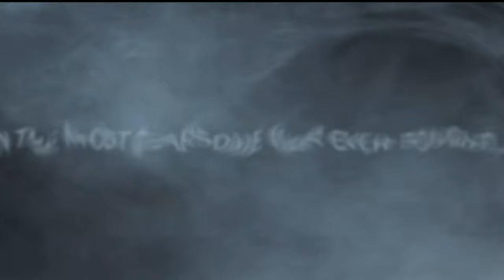Commandos-Strike-Force Mission 1 / HD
Commandos-Strike-Force Mission 1
Commandos Strike Force is a tactical first-person shooter video game developed by Pyro Studios and published by Eidos Interactive, originally released in March 2006. Set in late 1942 during World War II, players take on the role of an elite group of commandos called the Strike Force, whose objective is to complete various missions behind enemy lines across Nazi-occupied Europe: France, Norway and the Soviet Union. The game features stealth and action gameplay, with the ability to switch between the three commandos and utilize their unique skills and weapons. The commandos are tasked with sabotaging enemy plans, gathering intel, and assassinating high-ranking German officers, all while avoiding detection and completing objectives with limited resources.

Timestamps
00:00:00 - Introduction: Eidos Interactive Logo
00:00:09 - Introduction: Pyro Studios Logo
00:00:16 - Introduction: RenderWare Logo
00:00:19 - Introduction: NVIDIA Logo
00:00:23 - Introduction: Trailer
00:02:48 - Main Menu
00:03:28 - Mission 01: Behind Enemy Lines